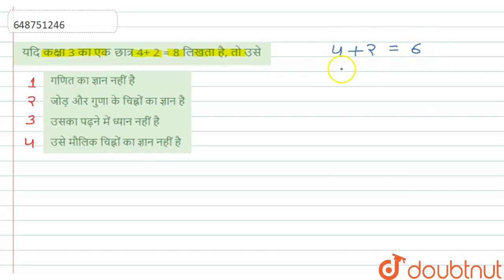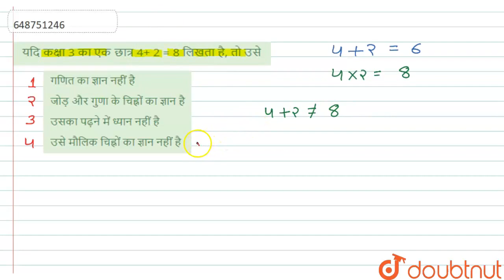यदि कक्षा 3 का एक छात्र 4+ 2 = 8 लिखता है, तो उसे | CLASS 14 | प्रैक्टिस सेट 8 | MATHS | Doubtn...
यदि कक्षा 3 का एक छात्र 4+ 2 = 8 लिखता है, तो उसे
Class: 14
Subject: MATHS
Chapter: प्रैक्टिस सेट 8
Board:CTET

👉 Have Any Query? Ask Us.